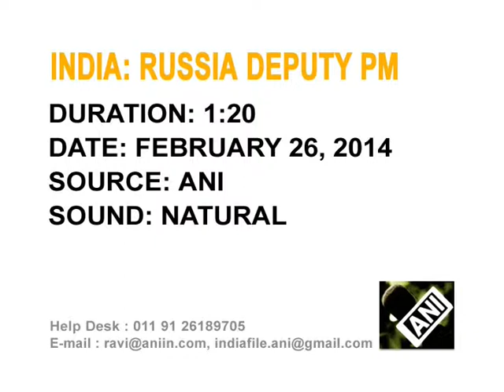Russia Deputy PM Meets Indian FM Focus On Fostering Bond Of Mutual Cooperation, Trade Ties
Russian Deputy Prime Minister Dmitry Olegovich Rogozin meets India's Foreign Minister Salman Khurshid in New Delhi, focus on key issues of mutual interests in the areas of trade, defence, space and nuclear energy with an objective to foster bilateral relations between both nations.